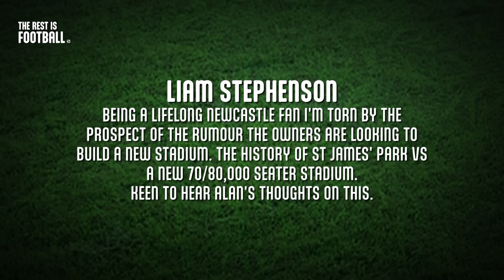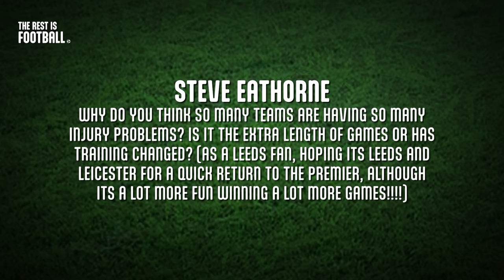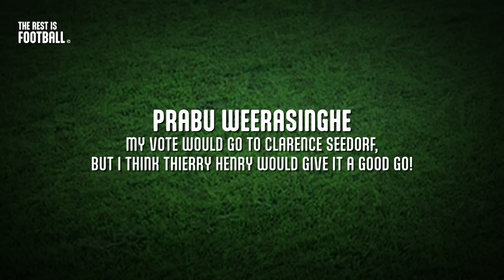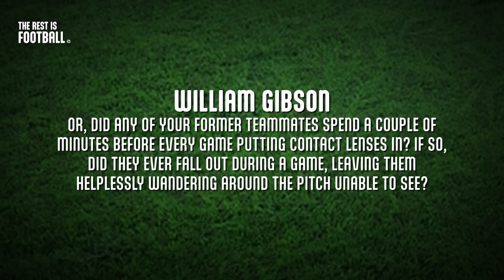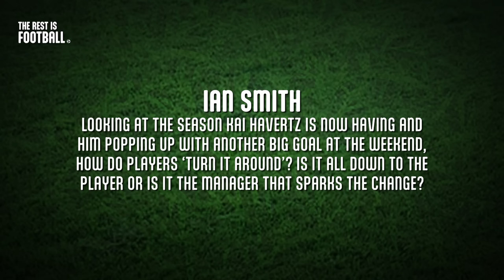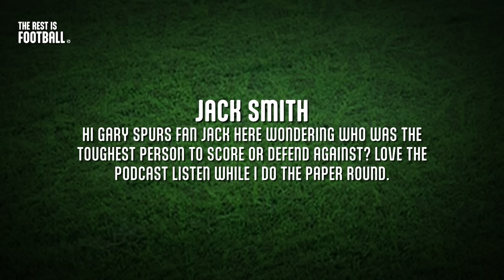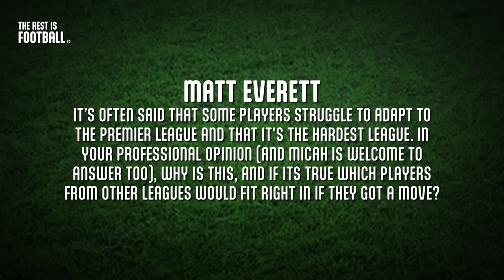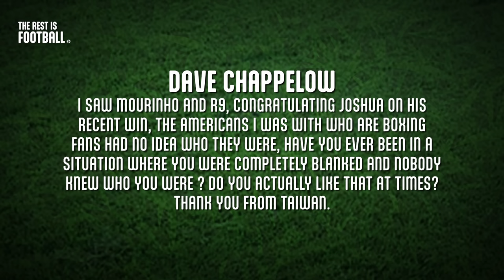Weekend Review, Thierry Henry’s Beastly Gym Sessions & How Players Fix Bad Form | EP 93 & 94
Will Liverpool regret not taking all three points against Man City at the end of the season? Are Spurs the best side to watch in the Premier League this season? Will Leicester get caught at the top of the Championship?

Episode 94 starts at: 00:46:00

Gary, Alan and Micah also discuss Arsenal’s scintillating form and look at which team has the best run-in for the title race.

00:00:00 - Intro
00:00:15 - The Power Of Anfield
00:03:11 - Daniel Sturridge’s Fashion
00:03:45 - Liverpool v Man City
00:06:00 - VVD’s Dominance
00:08:30 - Ederson’s Injury
00:09:20  - Joe Gomez Impresses
00:10:00 - Referees as Commentators
00:12:20 - The Penalty Claim
00:13:15 - Joe Gomez For England?
00:15:00 - How to beat Manchester City
00:16:30 - KDB & Pep
00:18:06 - King Kai and Brentford
00:24:14 - Pressures Of Winning The Title
00:26:05 - Aston Villa & Spurs Part In The Race
00:28:29 - Aston Villa v Spurs
00:31:20 - Heung Min Son’s Quality
00:32:30 - Spurs Defence
00:35:24 - John McGinn’s Red
00:36:50 - West Ham v Burnley
00:37:44 - Crystal Palace v Luton
00:40:22 - Forest v Brighton
00:41:00 - Chelsea v Newcastle
00:42:30 - Leicesters Dropping Points…
00:46:00 - Q&A
00:46:14 - St James Park Renovation
00:49:17 - Why So Many Injuries?
00:52:25 - Fittest Pundit/Presenter
00:54:50 - Glasses In Football
00:58:28 - Formations Today
00:59:50 - Players Turning It Around
01:01:07 - Playing Against Lineker & Shearer
01:02:00 - Sell, Buy, Bench
01:04:31 - Toughest Players To Score/Defend Against
01:05:26 - Premier League Difficulty
01:06:56 - Weak Foot
01:09:03 - Getting Blanked